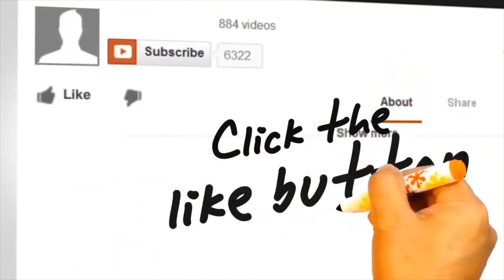Why I Switched from Vegas to Premiere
Online Courses

Do you want more videos with JT?

About JT

JT delivers his advice and how-to videos on YouTube. Every week we produce one new video which shows how technology fits in your life.

We cover all aspects of technology for my personal use perspective. Concentrating on productivity solutions. Windows, Mac, iOS, Android, iPhone, Apps, Gmail, Google Drive, iPad, Tables all get covered.